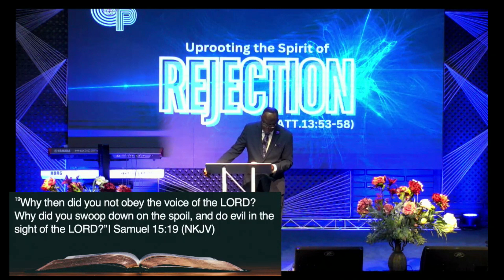Uprooting The Spirit of Rejection By Pastor Ade Talabi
Sunday Sermon August 11th 2024